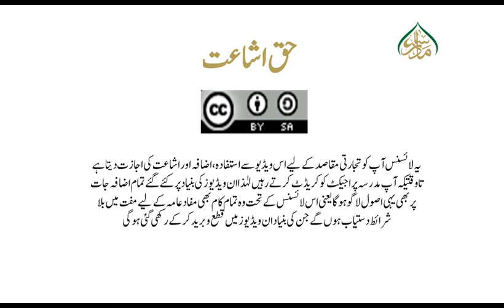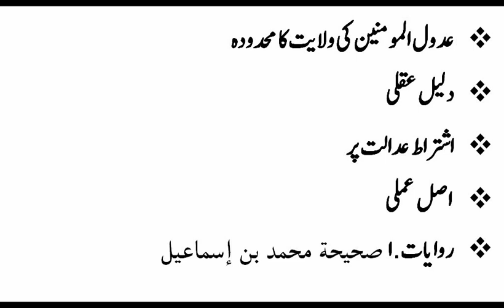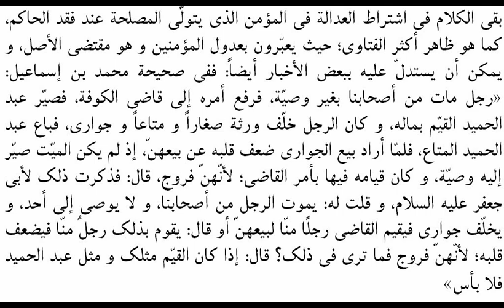مکاسب حصہ سوم ، سبق نمبر 10 ولایت عدول المومنین Makasib Part03lesson 10